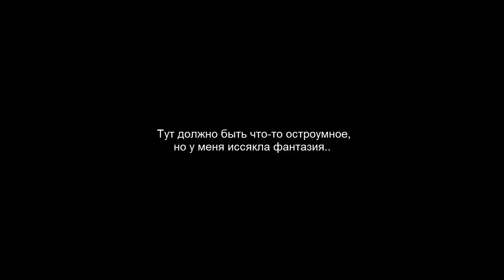Edain mod Angmar vs Isengard